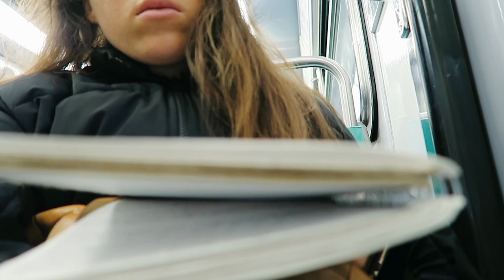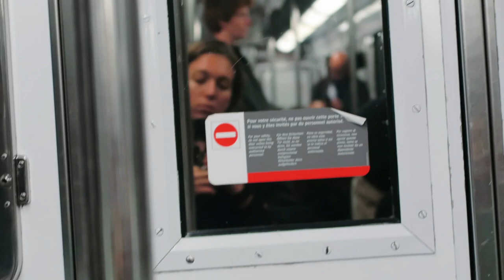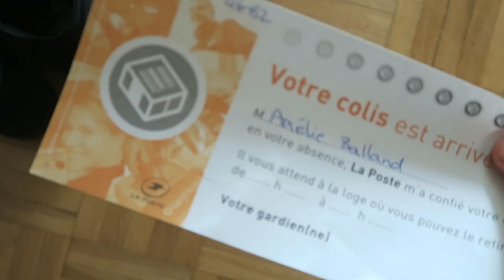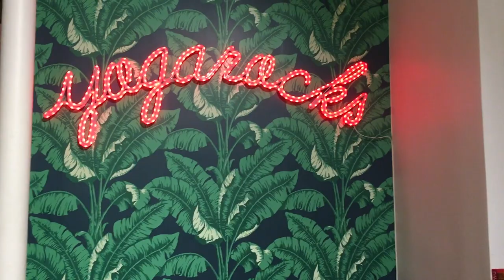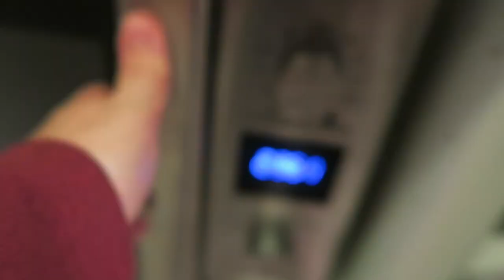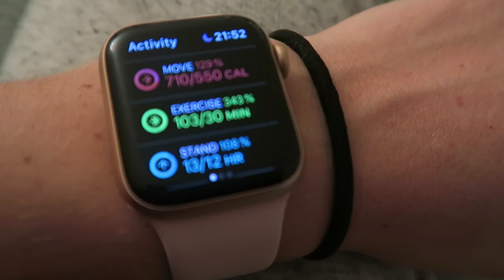A DAY IN MY LIFE as a YOGA TEACHER in Paris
Hey ! Super excited to share with you what a full day is like being a yoga teacher here in Paris, at least for me :) Authentic unplanned footage which explains lower quality at times haha i hope you won't mind too much and I hope you enjoy this video!

More info about the video:
- I teach in YUJ Yoga Studio which is a heated studio by Infra red lights it has lots of health benefits
- My meals are all vegan as I am  :)
- Yoga teacher training blog post:

Learn about Healthy Mindful Living & Veganism with my guides:
≫ 'The Mindful Life' : all about Veganism, Nutrition, Health, Fitness, Mindfulness, Self-love & + 60 Wholesome Vegan Recipes !
≫ ‘Where’s my protein? guide: To answer all questions about veganism (nutrition, ethics, lifestyle etc) in the most calm, kind & educated way !
≫ ‘How to be vegan in France’. Must read before your trip to the country of cheese & charcuterie ;) !

Ask me anything in the comments under the video I read them all! :)
Things I use and codes for you! (blender, bowls, camera equipment..)